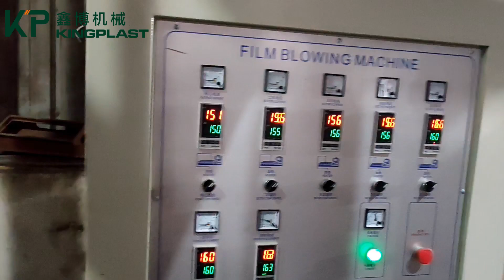Kingplast KP-N Film blowing machine with one color online printer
Kingplast KP-N Film blowing machine with one color online printer is single layer film blowing machine work with one color online printer to print simple logo as customer need .